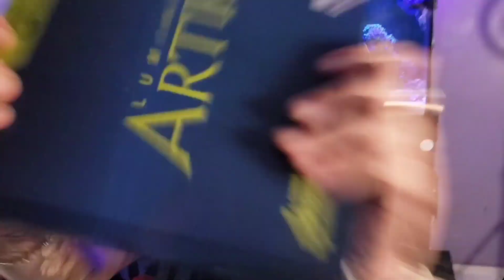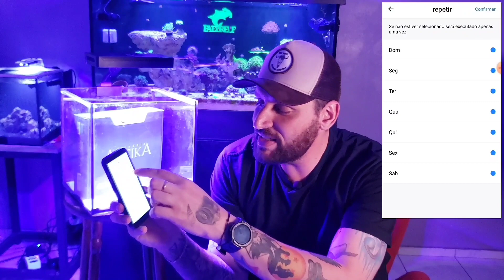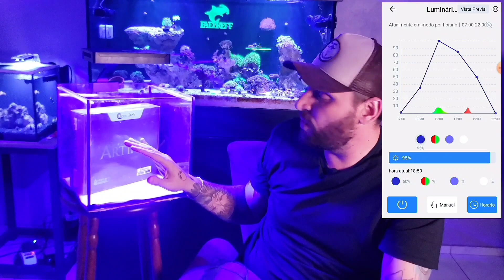Luminária Artika - Oceantech 36W │Como Configurar?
E aí, Pessoal!!! Blz??
Olhem o que eu recebi!!! A mais nova Luminária Artika da @oceantechaquarismo com 4 canais de controle!!! Será que gostei??? 😮
Ela é perfeita para o nosso futuro projeto! (Apesar de este vídeo estar sendo postado antes, "atropelando" a sequência e contendo spoilers... haha)
Neste vídeo vocês verão o unboxing, tudo o que veio na caixa... E em seguida, o aplicativo e como eu configurei minha luminária!
Lembrando, pessoal, essa é a minha forma de configurar a iluminação, cada pessoa pode configurar da maneira que lhe convém ou mais lhe agrada! 😉
Bora assistir?! 🥰

🔔 Dúvidas, dicas, curiosidades, sua opinião❔ São sempre muito bem-vindas!
Mas e você, qual luminária utiliza? Você possui uma dessas? Deixa aqui embaixo nos comentários!!! ⬇⬇⬇💬

Valeuuu por estar aqui! 💙